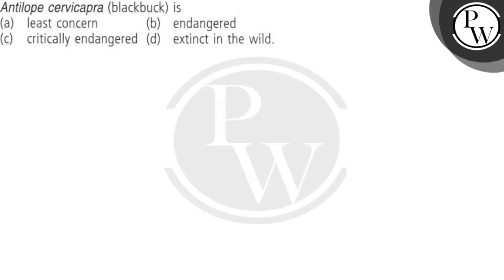Antilope cervicapra (blackbuck) is (a) least concern (b) endangered (c) critically endangered (d)...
Antilope cervicapra (blackbuck) is
(a) least concern
(b) endangered
(d) extinct in the wild.